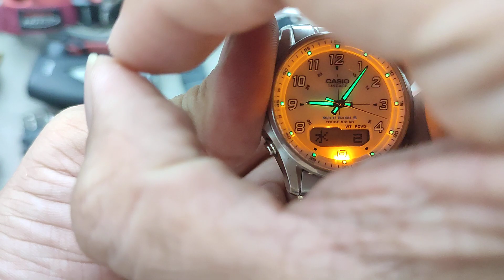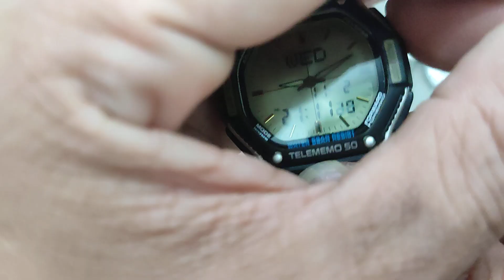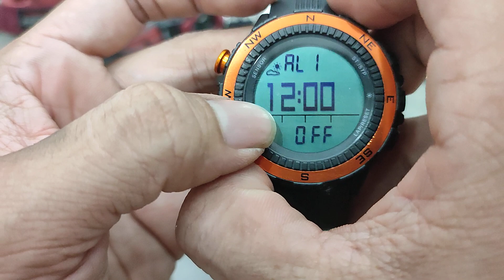Tối 2.11.22 - ZALO 0901253968 - FOSSIL Elgin Usa Haurex Cogu Italy Seiko Citizen Orient Town Country